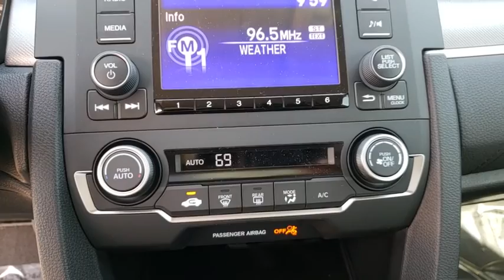2018 Honda Civic Sedan Winter Garden, Clermont, Winderemere, Winter Park, The Villages, FL JE029578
2018 Honda Civic Sedan LX - Stock#: JE029578 - VIN#: 19XFC2F51JE029578

Headquarter Honda
17700 State Road 50

Low Financing and Leasing Available. Headquarter Honda is excited to offer this beautiful-looking 2018 Honda Civic 4DR LX in Burgundy Night Pearl.We are conveniently located just a few minutes West of Downtown Orlando, just off the Florida Turnpike between Winter Garden and Clermont! It s one of the easiest drive in Central Florida! Remember: Headquarter Honda Gets You There! So take the easy drive from almost anywhere in Central Florida to visit us or just call one of our Professional Inventory Specialist for more information and schedule a VIP appointment.